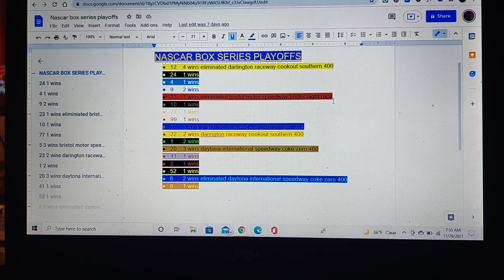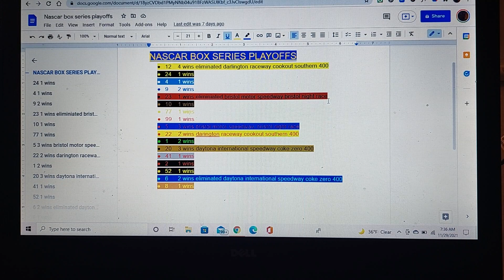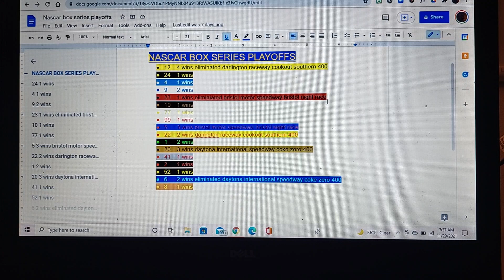nascar box series playoffs standings